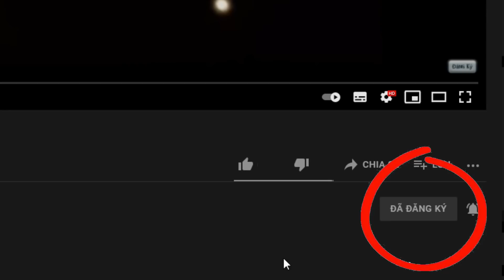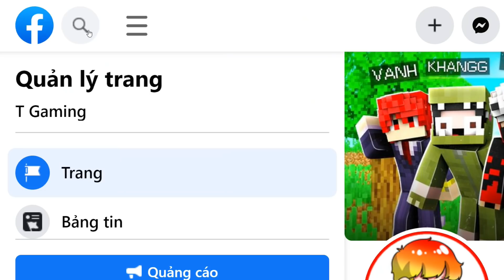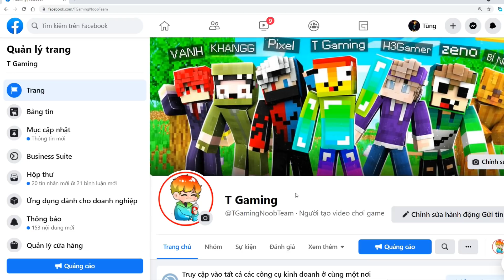MINI GAME : CUỘC THI TRỞ THÀNH CÔNG AN VIP ** NOOB LÀM CÔNG AN GIỎI NHẤT MINECRAFT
➖ ĐĂNG KÍ CHO NOOB TEAM ➖